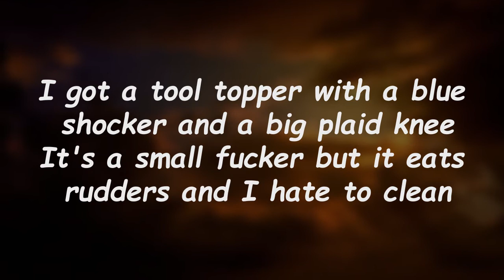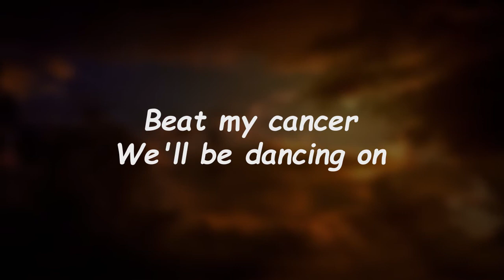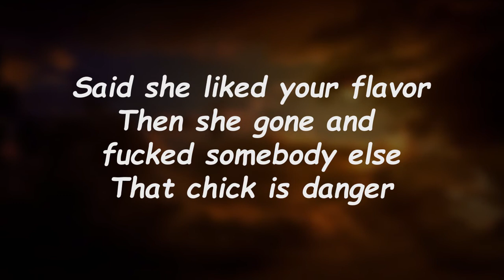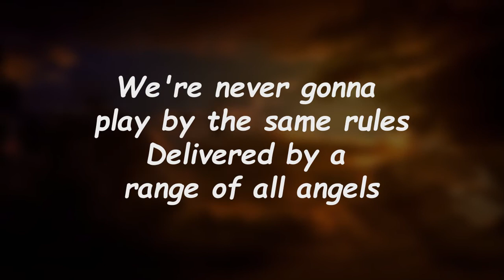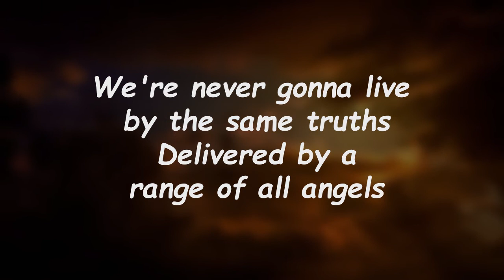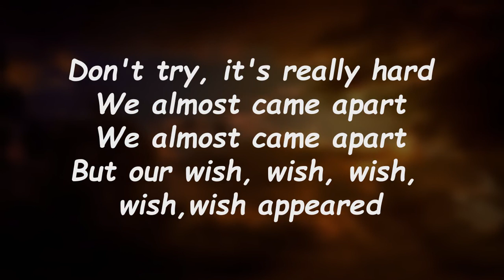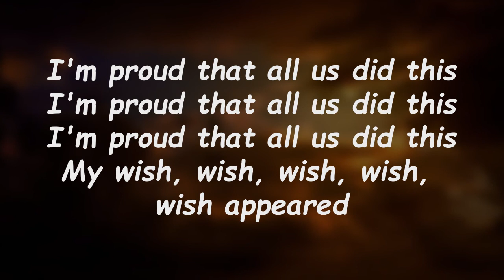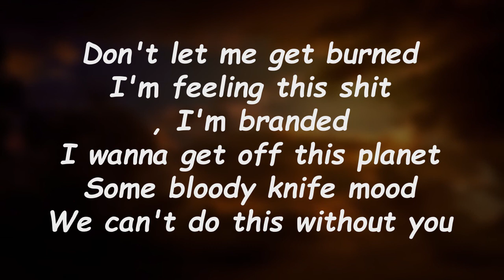Polka Dot Dobbins - Dance Gavin Dance 🎧Lyrics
Polka Dot Dobbins Lyrics:

I got a tool topper with a blue shocker and a big plaid knee
It's a small fucker but it eats rudders and I hate to clean
If you shower for me, you were born horny, and I don't like weeds
Make yourself into someone that breeds

[Hook: Tilian]
Beat my cancer
We'll be dancing on

[Chorus: Jon Mess, Jon Mess & Tilian]
I'm proud that all us did this
My wish, wish, wish, wish, wish appeared
[Verse 2: Tilian]
Said she liked your flavor
Then she gone and fucked somebody else
That chick is danger
She bound to wreck somebody
Ask me for a favor
I'll tell you "find somebody else"
An agitator

[Refrain: Tilian]
Been trying to neglect it but the appeal is too electric
Restraint is ineffective, don't be ashamed, we've all defected too
We're never gonna play by the same rules
Delivered by a range of all angels
We're never gonna live by the same truths

[Bridge: Jon Mess]
I like a goofy wimp
I watch your stupid clip
I'm like "More food, please"
When I'm flobby-boppin
In the goopy goblin
With the may-back jeans
I'm just a dopey dump
I'll never open up
But did I show you these?
Tormented in a Bentley
And I'm lonely
[Hook: Tilian]
Beat my cancer

Don't try, it's really hard
We almost came apart
But our wish, wish, wish, wish, wish appeared

[Outro: Jon Mess]
This digital chip implanted
They're shoving that shit like crammed in
Can't wait for my turn, I'm really concerned
Don't let me get burned
I'm feeling this shit, I'm branded
I wanna get off this planet
Some bloody knife mood
We can't do this without you